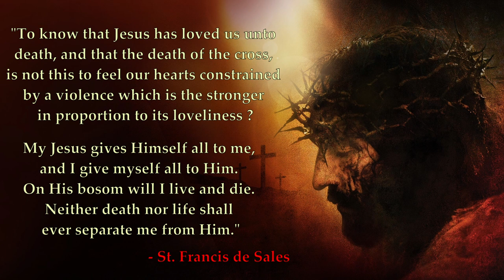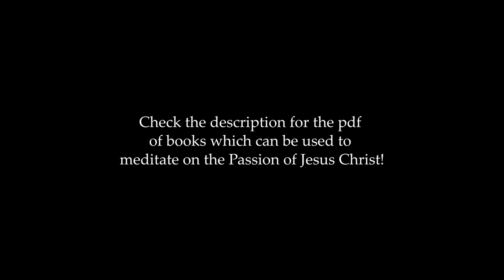Mary present on Calvary at the foot of the Cross - St. Alphonsus Ligouri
Let us make it a habit to frequently meditate on the Sacred Passion of Our Lord Jesus Christ, and continually implore God for the gift of true compunction.

 Here are the pdfs of some books which will help you in your meditations:
   1. St. Alphonsus Ligouri: "The Passion and the Death of Our Lord Jesus Christ:"

   2. St. Paul of the Cross: "Flowers of the Passion:"

   3. Ven. Anne Catherine Emmecich: "The Dolorous Passion of Our Lord Jesus Christ:"

   4. St. Padre Pio: "The Agony of Jesus:"

Ave Maria!